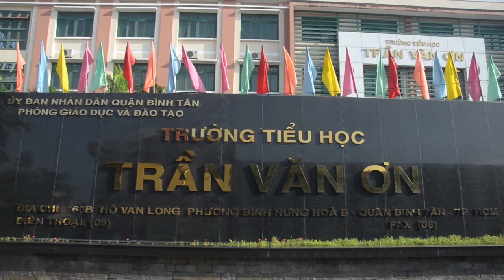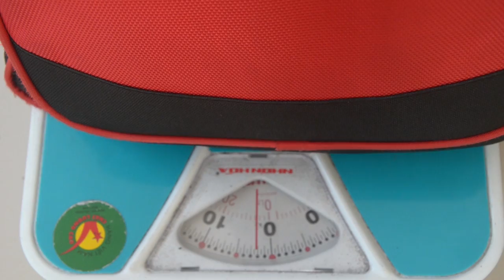LRP21_Cõng cặp đi học